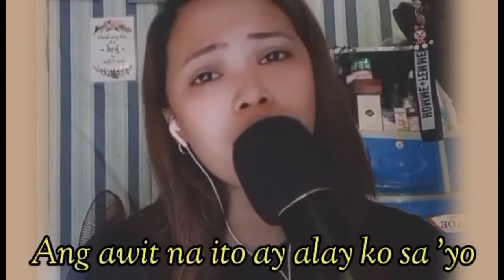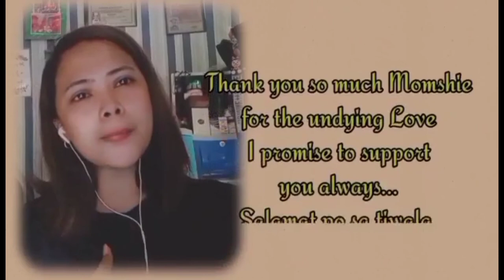Singing Video Enty By She Borromeo